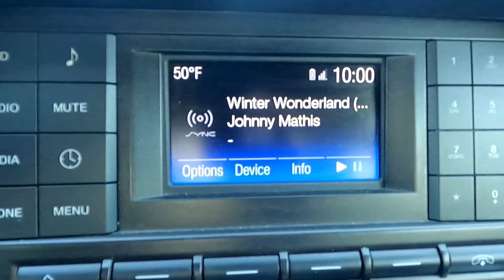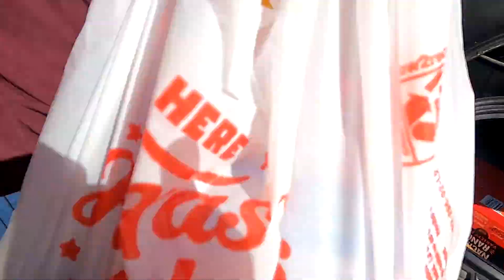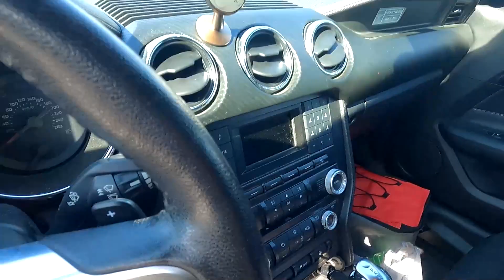Taking Every Order I See On Instacart... Day 2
Taking Every Order I See On Instacart... Day 2!  I am trying to get to a Gold Cart status by the End of December 2022 by taking EVERY order I see.

Thank you for the support! Stay positive and kind :) On this channel i do ride alongs with gig apps like Instacart, Shipt, and Doordash. Watch my vlogs as I make money and share knowledge I have learned while working in the gig community.